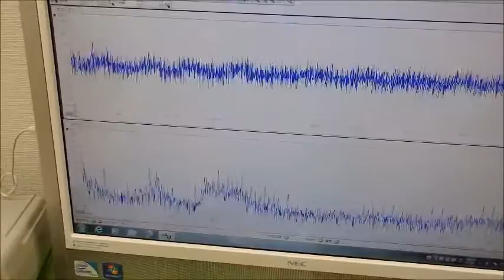表面弾性波を利用した、超音波制御技術 ultrasonic-labo